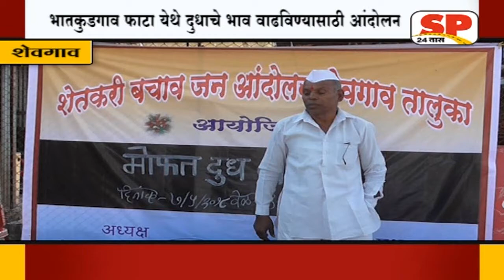शेवगाव -दूध दरवाढ न झाल्यास संघर्ष तीव्र करणार -काळे...SP24 NEWS